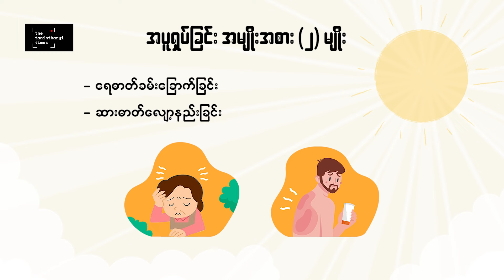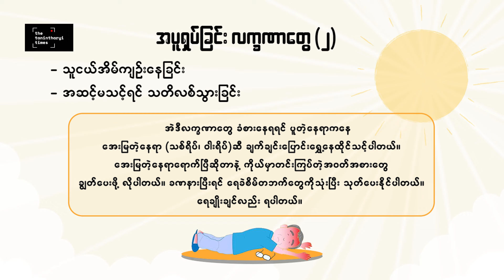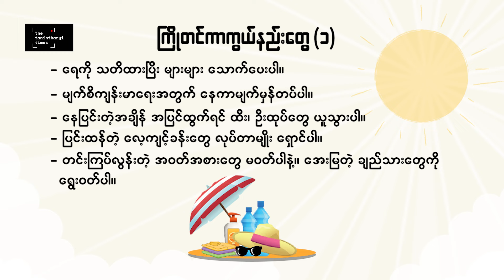သတိထားသင့်တဲ့ အပူရှပ်ခြင်း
အပူရှပ်ခြင်းဆိုတာ အခုလိုနွေရာသီရောက်တိုင်း ကြားရတဲ့ စကားလုံးတစ်လုံးဖြစ်ပါတယ်။အပူရှပ်ရာ ကနေ တစ်ဆင့် အသက် အန္တရာယ်ဆုံးရှုံးသွားသူတွေလည်း ရှိပါတယ်။ အပူရှပ်ခြင်းကို အထူးသဖြင့် ကလေးငယ်တွေနဲ့ သက်ကြီးရွယ်အိုတွေမှာ ခံစားကြရပါတယ်။
အပူရှပ်ခြင်းဆိုတာ ချွေးတွေအလွန်အမင်းထွက်ရာက ချွေးတွေ ရုတ်တရက်ခြောက်သွားပြီး အဖျားဝင်သွားခြင်း ဖြစ်ပါတယ်။
အပူရှပ်တာနဲ့ပတ်သက်ပြီး သတိထားသင့်တဲ့အချက်တွေကို ပြောပြပေးမှာဖြစ်ပါတယ်။